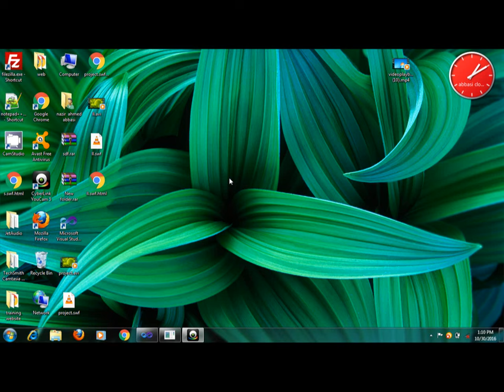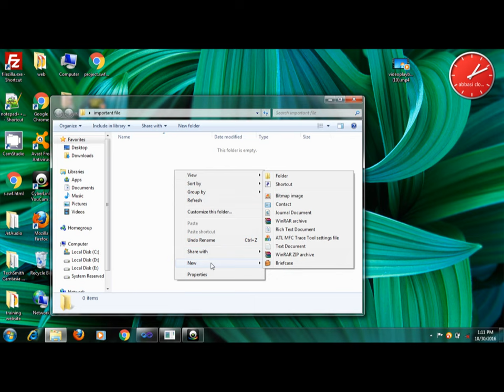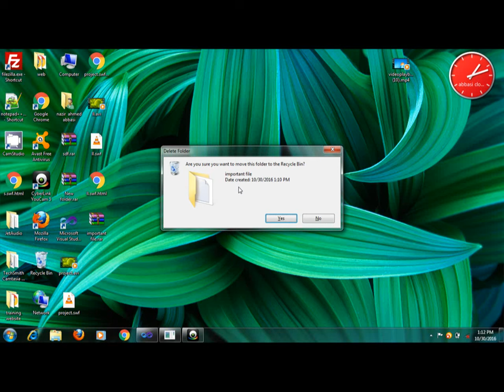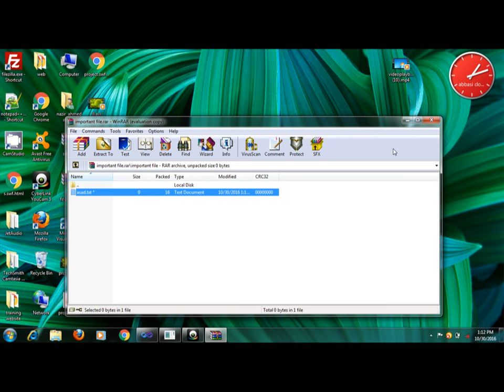how to lock folder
how to lock your personal file and folders easy method